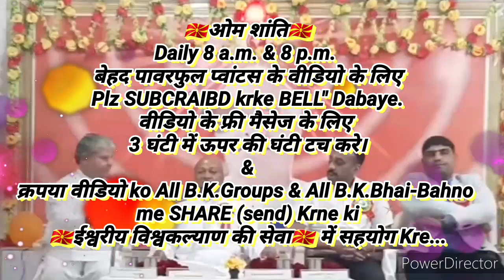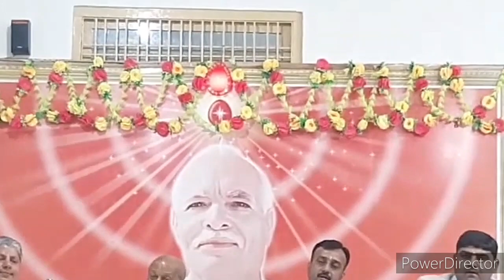घर-बार संभालते हुए भी सब हमारे हाथ में है "हम राजा बने या चंण्डाल बने" ऐसे कर्मो से...